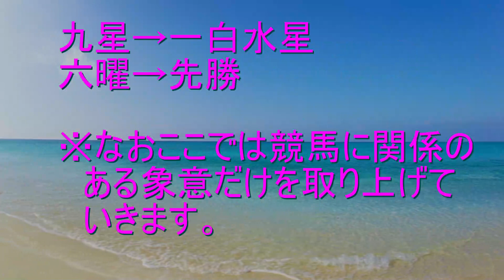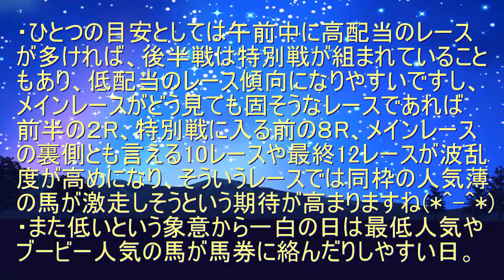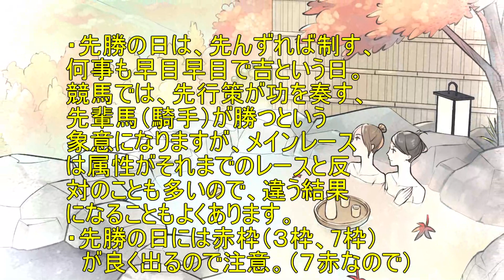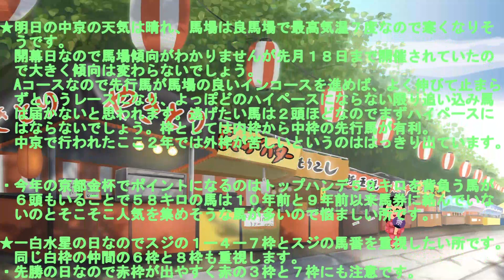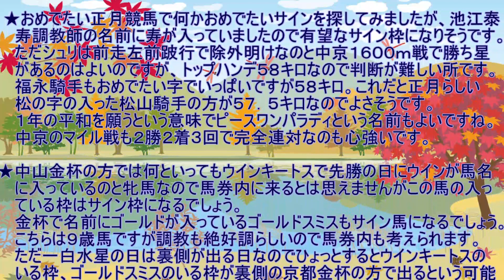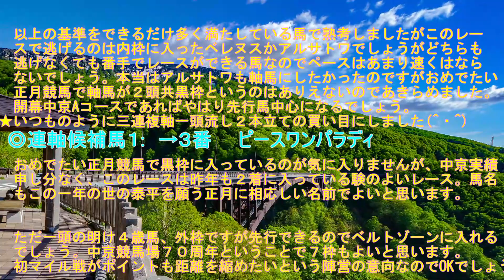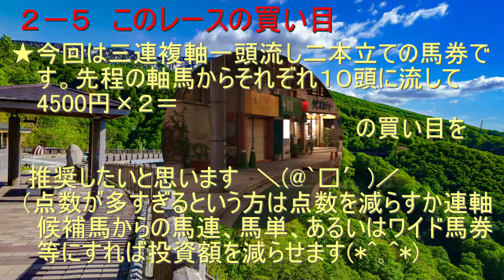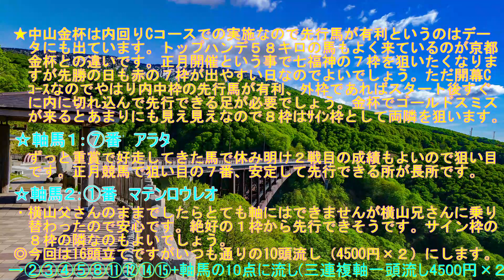高配当レース狙い専門 中京１１R 京都金杯 2023 予想+おまけの中山金杯 2023 予想 2023年１月５日(木) 九星術式競馬予想チャンネル モグハンター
視聴者の皆様こんにちは(*^-^*)　高配当レース狙い専門　九星術式競馬予想チャンネル　モグハンターです。今回は  2023年１月５日(木)  中京１１R 京都金杯 2023の予想+おまけの中山金杯 2023 の予想をしていきます。 よろしくお願いしますヽ(^o^)丿　このチャンネルでは中央競馬のレース予想や狙う馬を絞り込むための資料、買い目のヒントなどを無料で提供しています。参考にして頂けたら幸いです。なお馬券の購入は自己責任でお願いします。大金投資は止めましょう(；ﾟДﾟ)　競馬は少額投資で高配当レース狙い専門で狙えば大いに楽しめる大人の遊びです(^O^)／